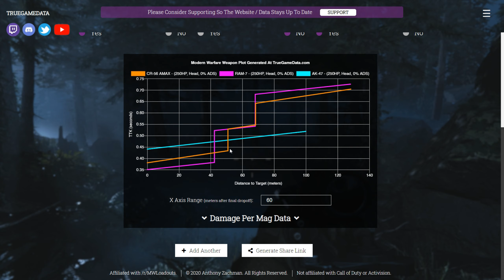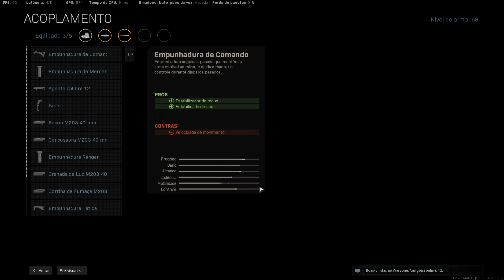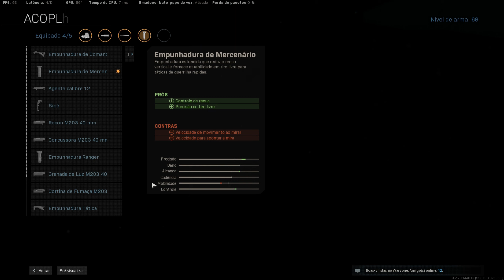🔥DESCOBERTA NOVA MELHOR CLASSE PARA A GALIL (CLASSE CR 56 AMAX) CALL OF DUTY MODERN WARFARE/WARZONE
🔥A Super galil da 56 de dano na cabeça! oq garante que 5 balas já derrubem um alvo com 3 placas e 250 de vida! quer saber como fazer essa poderosa arma no warzone e matar todo mundo? basta assistir esse vídeo até o final!

CR 56 - AMAX ou GALIL é um fuzil de assalto automático que usa munições 7.62 com alto poder de fogo porém baixa fire rate (velocidade para atirar) oq garante a ela uma velocidade sem igual pra eliminar inimigos mas com a dificuldade em manejar o recoil, nesse vídeo eu ensino a vocês todas as tecnicas e acessórios para que você crie a melhor galil do warzone e saiba como utilizar a arma da maneira certa! derrube squads inteiros sem se preocupar, com essa super arma do call of duty modern warfare no melhor battle royale de 2020, você vai se sentir o melhor jogador de cod do mundo!

00:00 História da Galil
01:31 Introdução
02:45 Status da arma
03:37 Comparação e TTK
06:16 Classe e acessórios
08:35 Padrão de Recoil
09:32 Técnica para headshots

Melhor classe para a CR AMAX 56 na Season 6 do call of duty warzone!

Dicas de cod warzone você encontra aqui.